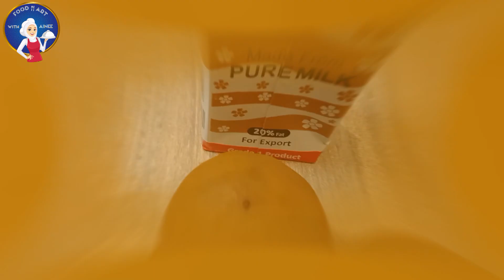Chikoo ice cream recipe | Sapota ice cream recipe | Home made chikoo ice cream | آئسکریم ریسپی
Asalamalikam viewers, AJ main apko sasti aur mazedar home made Chikoo ice cream recipe Share Kar Rahi hon, InshaAllah ye aap ko pasand aegi.

I hope you guys like my efforts